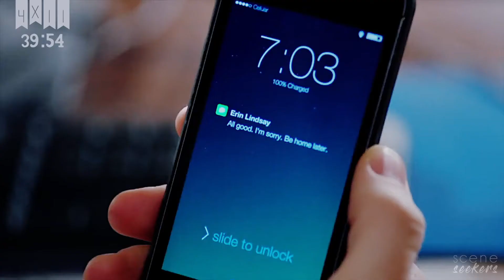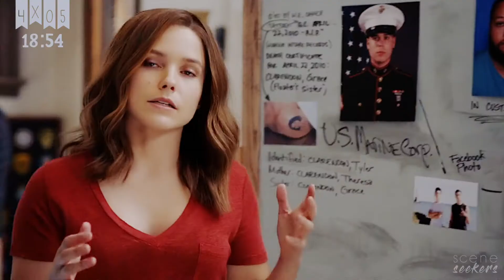• Erin Lindsay | scene finder [S4A]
• 𝖒𝖆𝖘𝖙𝖊𝖗𝖑𝖎𝖘𝖙 •

✘ made by: lenanellyshow.
✘ fandom: chicago pd - ep. 01 to 12
✘ actress: sophia bush
✘ coloring: sunny day by lenanellyshow.
✘ song: /watch?v=DxiUmpLSo_I